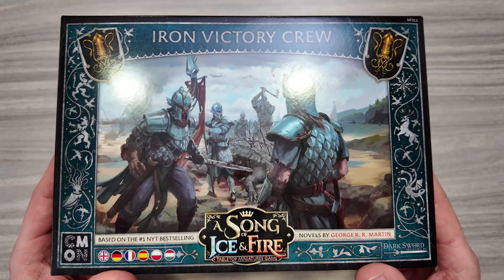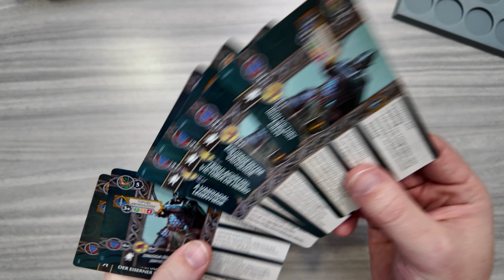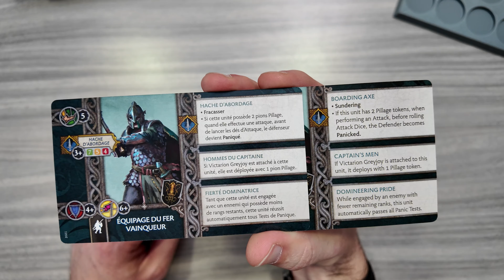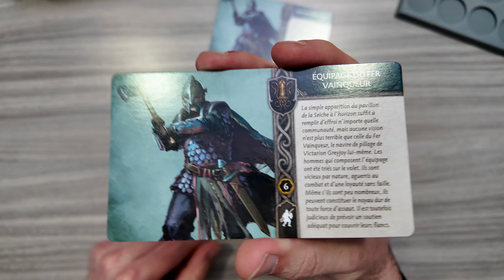Équipage du Fer Vainqueur : Unboxing Trône de Fer le jeu de figurine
Unboxing de la boite Greyjoy Équipage du Fer Vainqueur (Iron Victory Crew) : vous pourrez voir l'ensemble du contenu de la boîte, surtout les figurines, et nous ferons le tour ensemble du profil de l'unité.

Chapitrage de la vidéo :
Intro : 00:00​​​​
Présentation de la boîte : 00:20​​​​
Ouverture de la boite / Présentation du profil : 01:09
Présentation des figurines : 03:28​​​​
Présentation des figurines peintes : 05:40​​​​
Conclusion : 07:46

Sortie prévue pour cette extension : 6 septembre 2024

Si vous ne connaissez pas ce jeu, nous sommes dans l'obligation de vous le conseiller très très fortement ! 💪